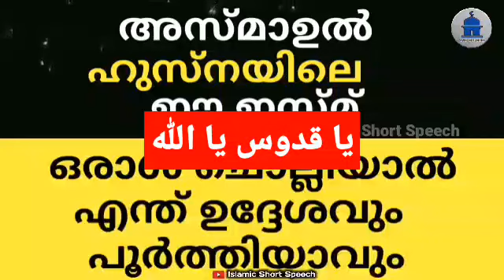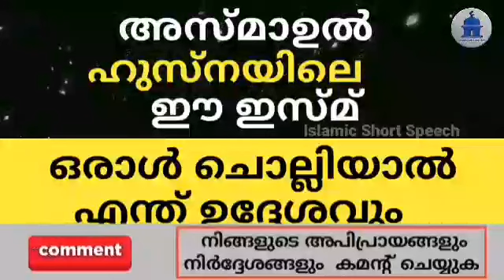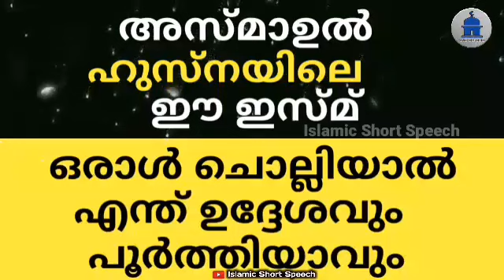അസ്മാഉൽ ഹുസ്നയിലെ ഈ ഇസ്മ് ഒരാൾ ചൊല്ലിയാൽ എന്ത് ഉദ്ദേശവും പൂർത്തിയാവും | ASMAUL HUSNA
▶️ VOICE BY
AHAMED THAJUDDEEN.